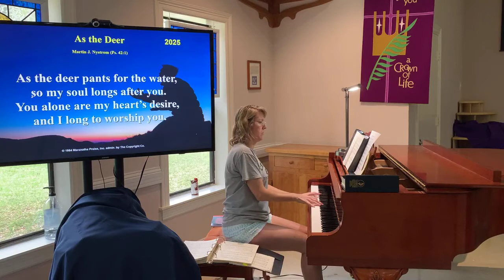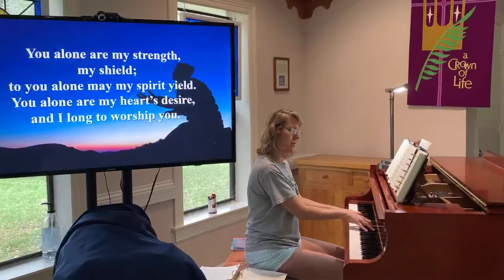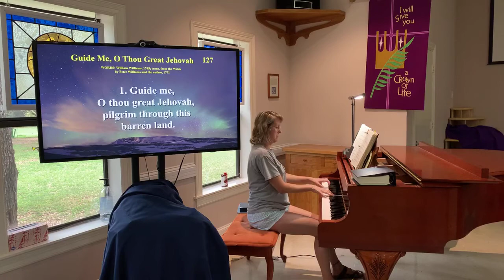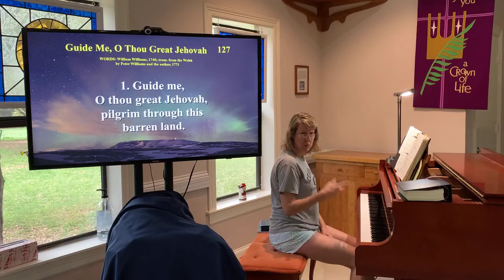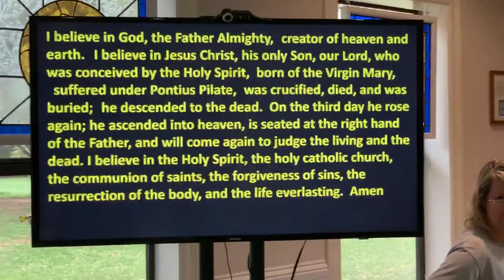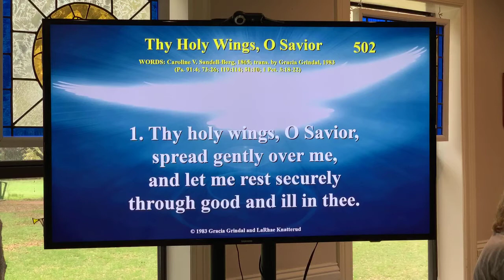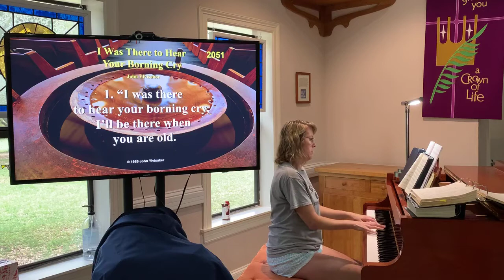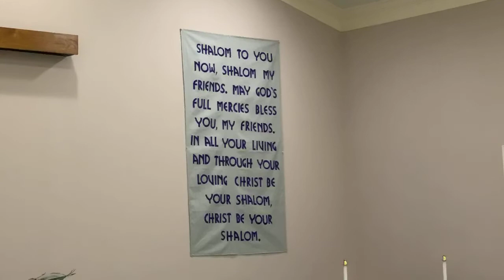Live Stream Dry Run Thursday 19 March 2020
We are practicing for the Facebook Live Stream worship service on Sunday morning, March 22, 2020, at 10:00am. At this Thursday dry run, we had Jodi to play lovely music. We will have the correct slides and the option of a PDF download of the worship bulletin on Sunday. We are still testing microphones, production notes and videography to make Sunday morning the best it can be. Comments are welcome.

We have an active OneLicense for the music streaming.
720p only
32:32